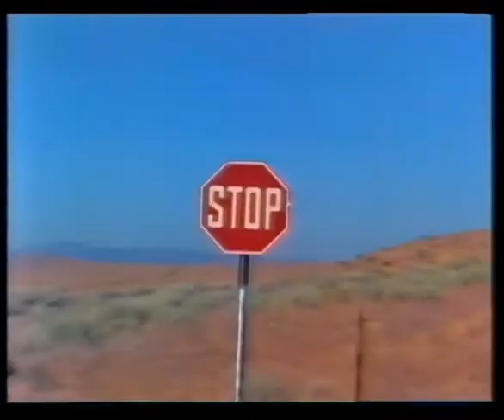Ve vlčím doupěti - VHS trailer Fine Production